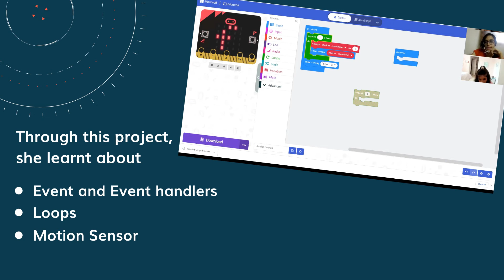CurioEd Champ Suhana has built her own Digital Dice!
Meet our CurioEd Champ Suhana who has built her own Rocket Launcher Countdown and a Digital Dice. Through the science projects, she has learnt about accelerometers, variables, conditionals, and motion sensors.

Why choose CurioEd?
👩🏽‍💼 Mentors from IITs/NITs/Ivy League Colleges
💻 Live, 1:1 classes
🚀 Monthly learning kits